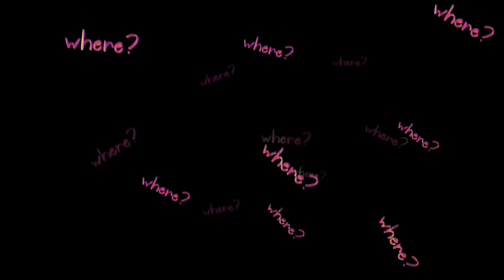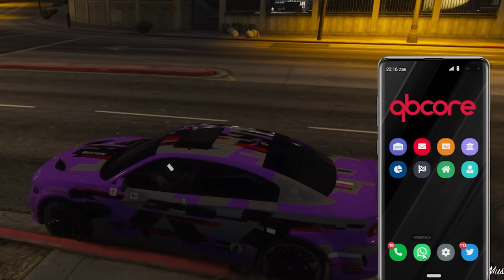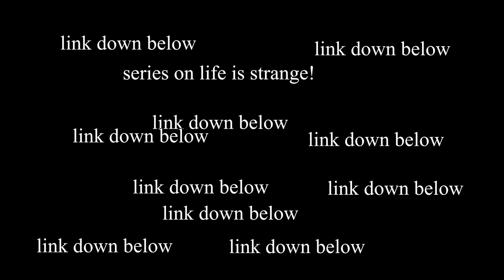Running from Cops with a 3500 HP HELLCAT in GTA 5 RP!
Today were back on GTA 5 RP and this time its the cops vs my 3500 Custom Hellcat with NOS. We smoked them but my car broke down

bg music used from argofox. another goat.